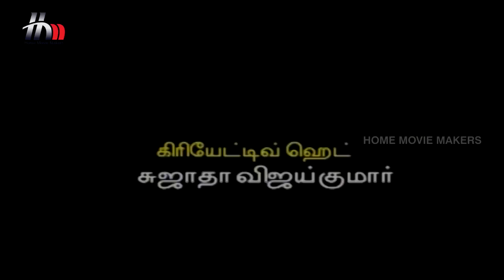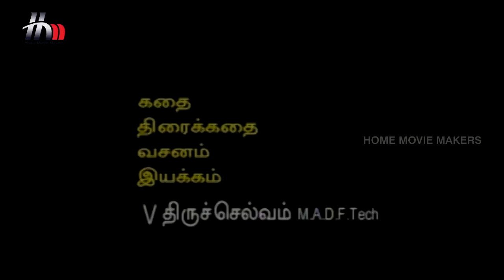Madhavi Tamil Serial | Episode 49 | Madhavi Full Episode | Sara | Seenu | Home Movie Makers